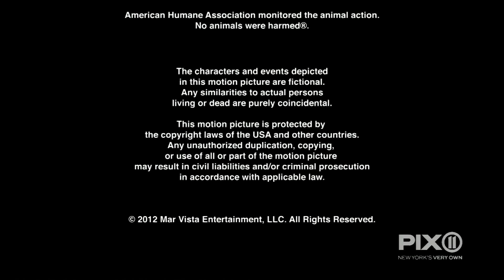Marvista Entertainment/PPI Releasing (2012)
From the end of a local airing to Love for Christmas, or is it Golden Christmas 3, whatever it maybe.